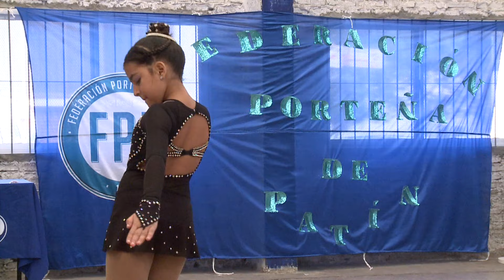JUSTINA BRUSCHI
FEDERACIÓN PORTEÑA DE PATÍN
METRO DIVISIONAL  ¨C¨
SEDE SOCIEDAD DE FOMENTO ALIANZA